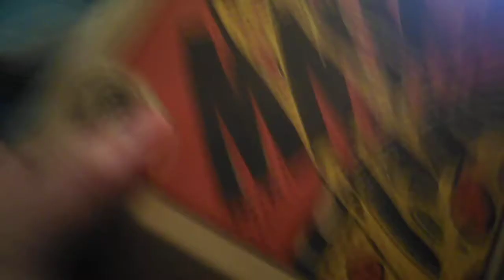Pizza Hut Pizza